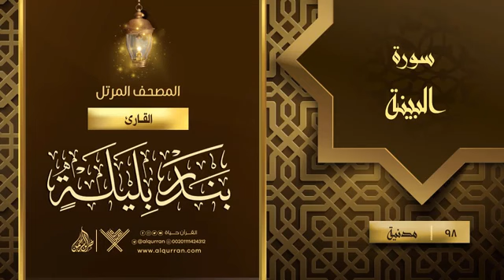98 سورة البينة {{98}} القارئ بندر بليلة Reciter Bandar Baleela